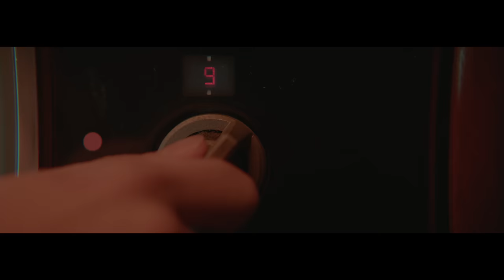Horror Short Film "The Loop" | ALTER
Mikey’s older brother, Tommy, brings home a mysterious bootleg VHS tape of “the scariest movie ever made”. But what they expect to be a run-of-the-mill 80s slasher flick turns out to be something much more terrifying.

"The Loop" by Rich Ragsdale

"The Loop" Credits:
Shane Almagor as Mikey
Mosh as The Vixen
Will Abbott as Tommy
Grace Westlin as Cindi
Kevin Ragsdale as THE LOOP
Editor - Jay Gartland
DOP - Pierluigi Malavasi
Costume Designer - Floara Ronzone
Production Designer - Eli Nerat
SFX Make-up - Ian Cromer
Make-Up - Katie Mann
VFX and Animation - Rich Ragsdale
AD - Roger Mayer